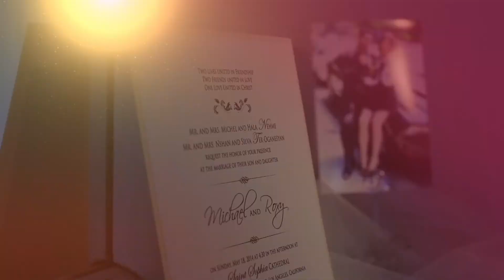Michael & Roxy's Wedding Highlighst at Anoush Banquet Hall